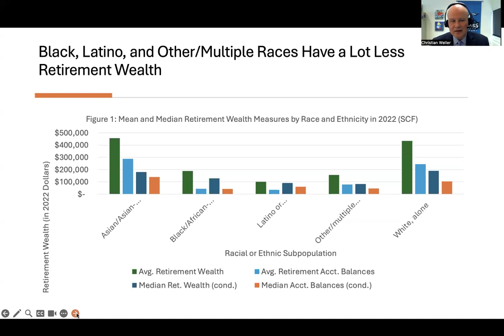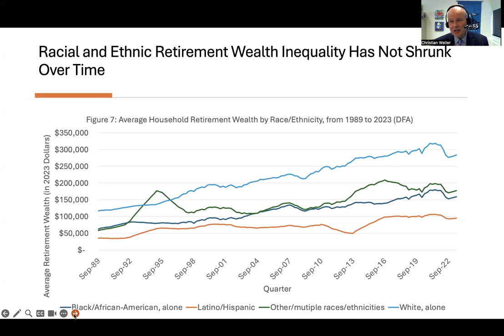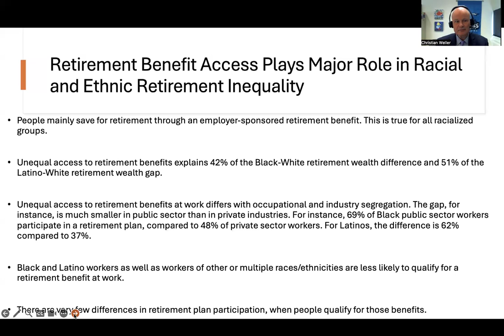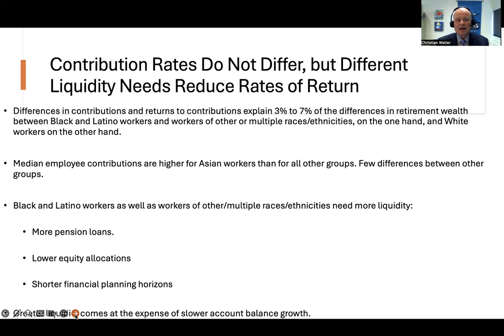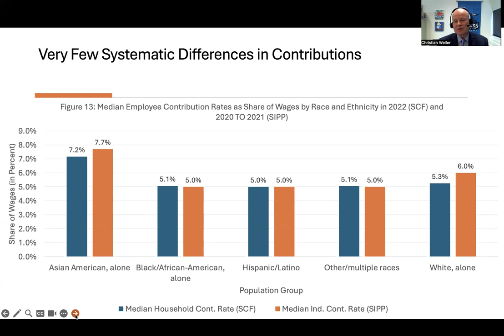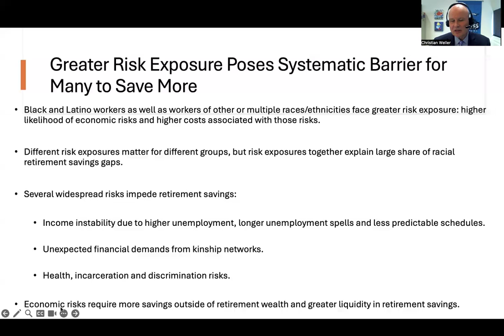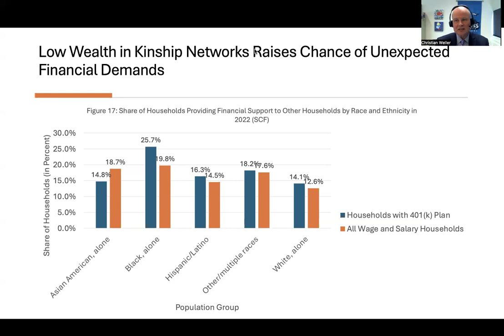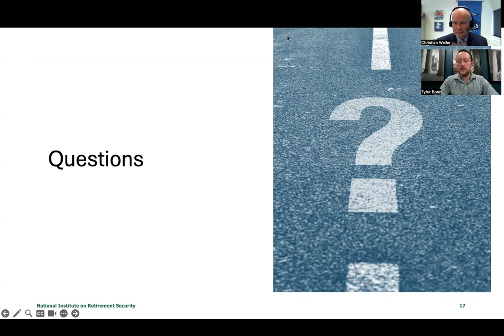Webinar | Examining Retirement Wealth by Race and Ethnicity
The retirement savings system in the U.S. is an uneven playing field. Researchers have noted for years the inequalities in retirement wealth by race and ethnicity, as well as by other factors like gender and job industry. The Society of Actuaries Research Institute released a new research report in April 2024 on racial disparities in retirement savings. The report includes a thorough review of the literature on the extent of racial disparities in retirement savings and possible causes for and correlates of these disparities, as well as detailed documentation of current differences using the most recent U.S. data.

On Wednesday, October 2nd, NIRS held a webinar with a discussion with one of the report’s authors, Dr. Christian Weller, professor at University of Massachusetts-Boston and NIRS Academic Advisory Board member. Dr. Weller reviewed the report’s findings and answered questions about the research.